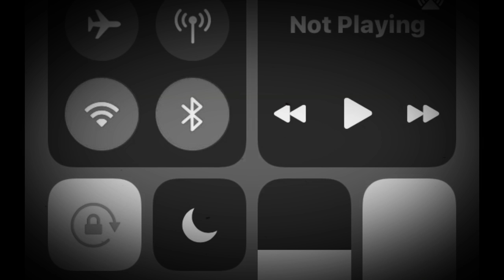[FREE Trap Beat]Moneybag yo Type Beat] Mxnster Trap instrumental prod by Kxng